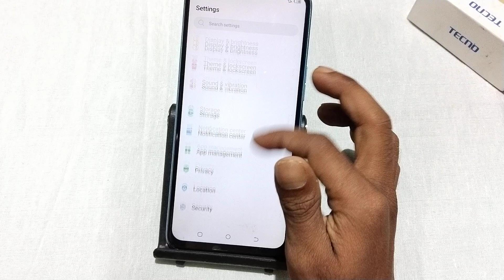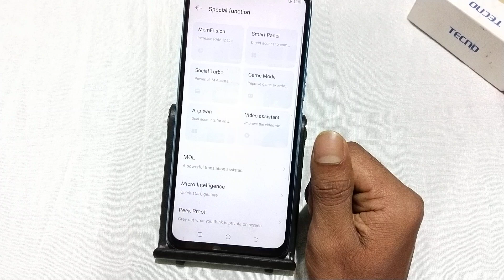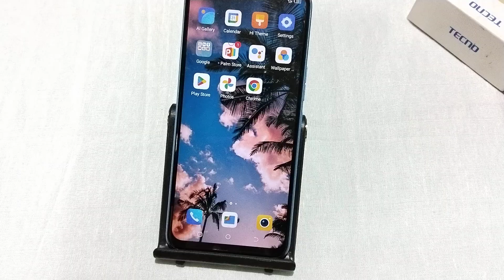Tecno Spark Go 1 ram kaise badhaye, how to increase ram in tecno, how to extend ram in tecno, ram se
Tecno Spark Go 1 ram kaise badhaye, how to increase ram in tecno, how to extend ram in tecno, ram settings